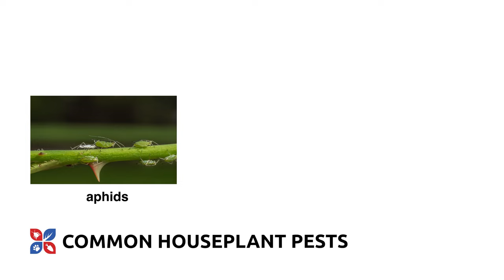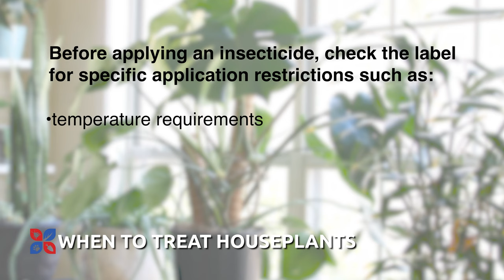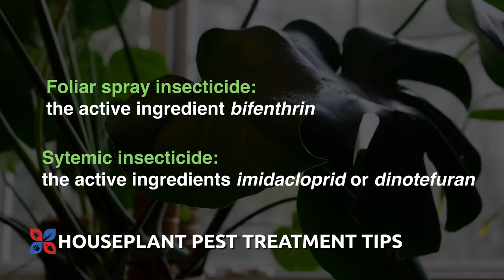Houseplant Pest Control | DoMyOwn.com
Protect your houseplants from pests with these tips.

-timestamps-
0:13 Common Houseplant Pests
0:21 Houseplant Pest Inspection
0:49 When to Treat Houseplants
1:20 Houseplant Pest Treatment Tips
2:39 Fungus Gnat Treatment
3:07 Houseplant Pest Prevention and Care